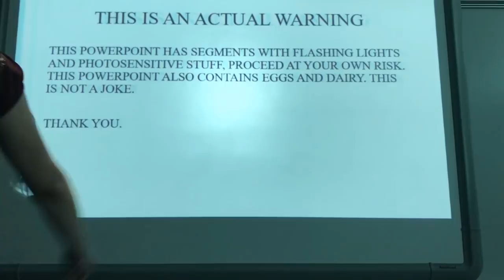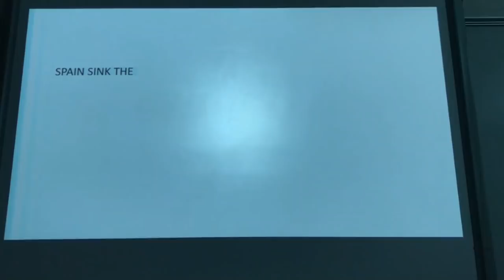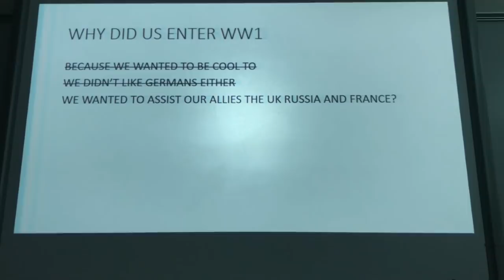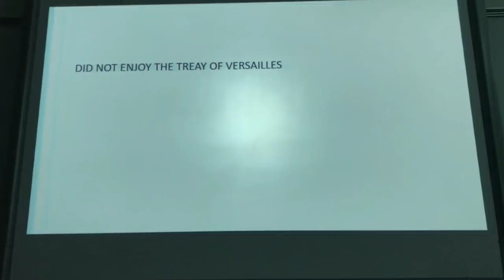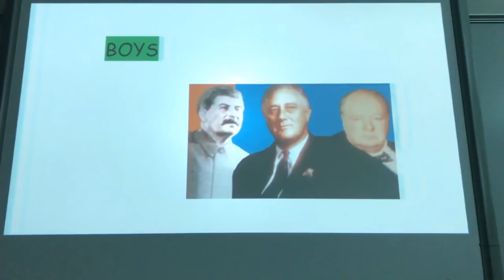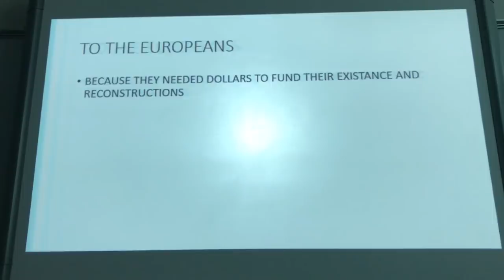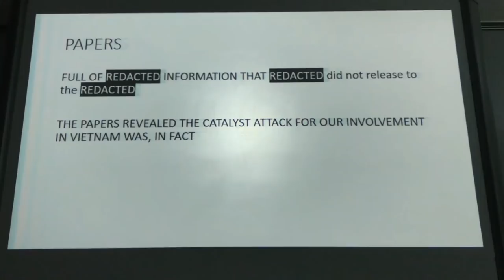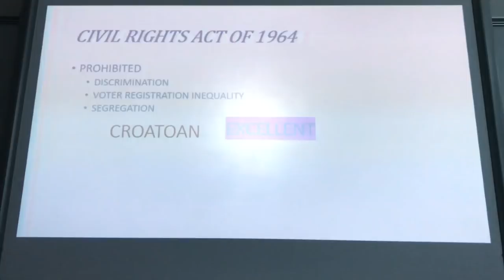This School Presentation Got Us In Trouble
cannot believe we were allowed to do this